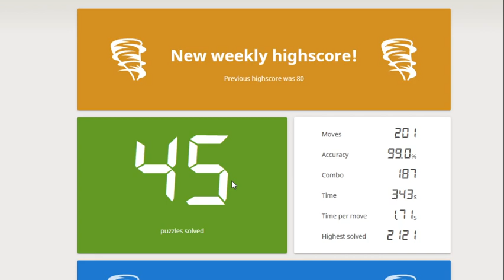86 puzzle storm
What is your highscore?